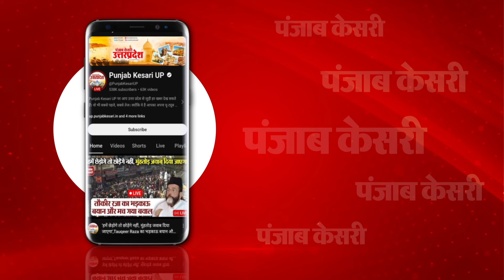Fatehpur News:नाले में मिली युवती की लाश, परिजनों का आरोप गैंग*रेप के बाद की गई ह*त्या